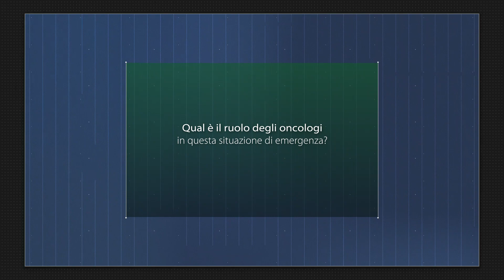COVID-19: il ruolo degli oncologi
Cura e protezione nei confronti di pazienti, familiari e operatori sanitari. Ma anche informazione. Di questo e altro ci parla da Pavia Camillo Porta, Direttore della Divisione di Oncologia Traslazionale dell'IRCCS ICS Maugeri di Pavia.